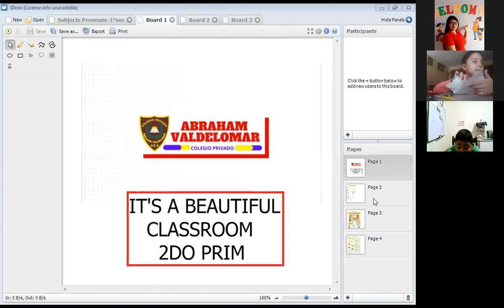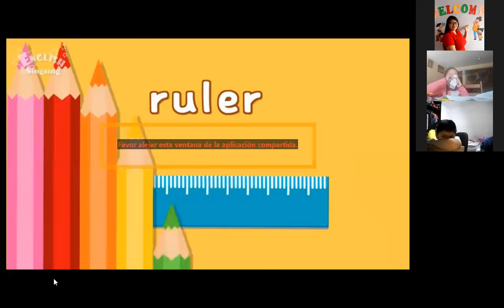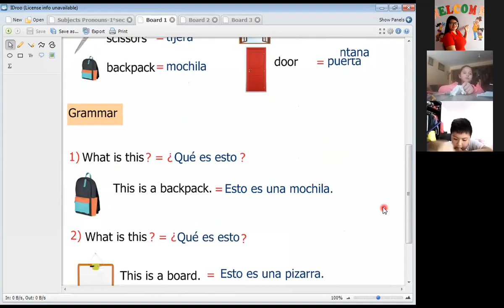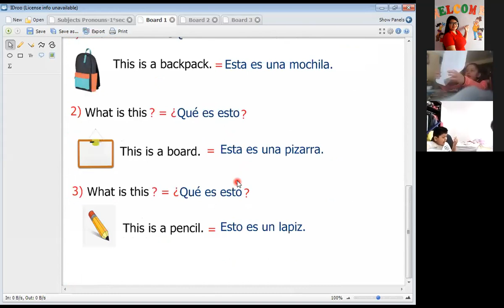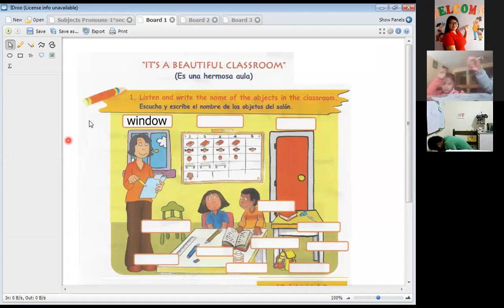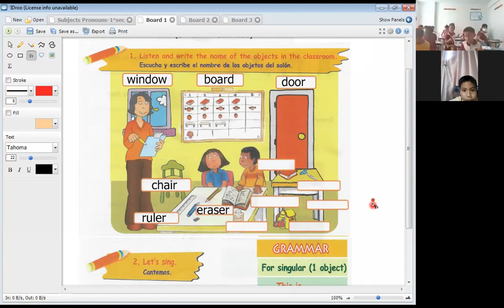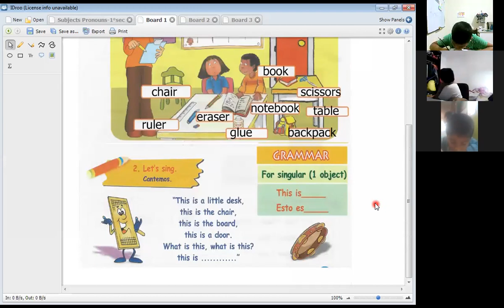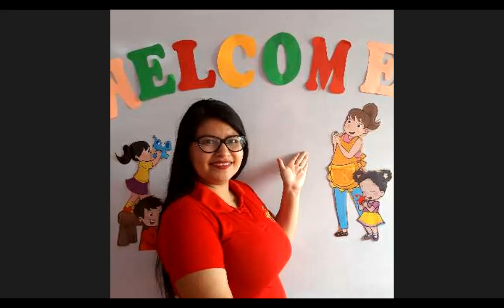IT'S A BEAUTIFUL CLASSROOM-2DO PRIM